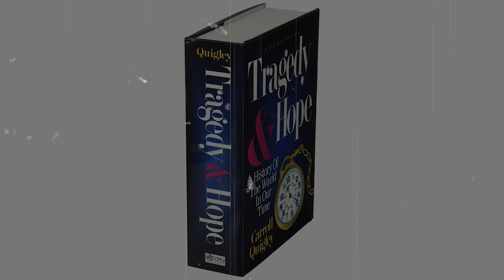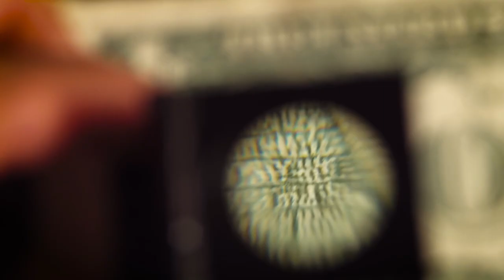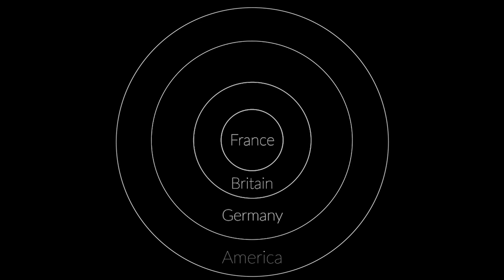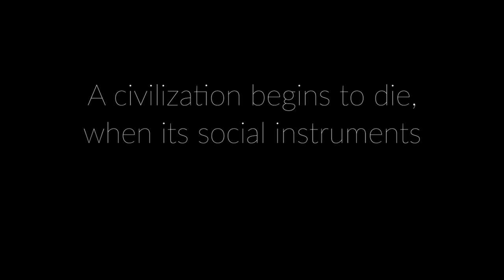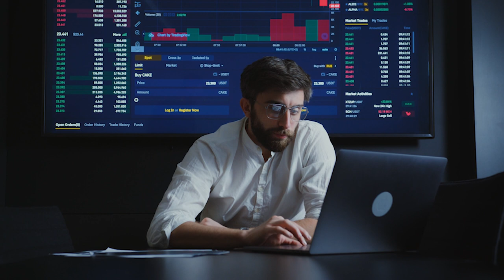Secret People: Carroll Quigley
Carroll Quigley (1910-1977) was an American historian, professor, and author known for his work in the fields of international relations, history, and geopolitics. He is primarily recognized for his book "Tragedy and Hope: A History of the World in Our Time" (1966), which explores the evolution of Western civilization and offers insights into global power dynamics.

Quigley was born in Boston, Massachusetts, and pursued an academic career. He taught history and international relations at Georgetown University, where he influenced generations of students, including former President Bill Clinton, who acknowledged Quigley's impact on his intellectual development.

"Tragedy and Hope" is Quigley's most famous work, spanning nearly 1,400 pages. In the book, he examines the history of Western civilization from the late 19th century to the mid-20th century, analyzing various aspects such as politics, economics, and culture. Quigley delves into the role of influential organizations, including secret societies and banking institutions, in shaping global affairs.

Quigley's research and writing style combine elements of history, geopolitics, and conspiracy theories. He argues that a network of powerful individuals and organizations, referred to as the "Anglo-American establishment," has played a significant role in world events. This aspect of his work has garnered attention from conspiracy theorists who suggest that Quigley's ideas support their own narratives of secretive global control.

In addition to "Tragedy and Hope," Quigley wrote several other books and articles, focusing on topics such as diplomacy, geopolitics, and the evolution of civilizations. He also conducted extensive research on the role of elites and institutions in shaping historical events.

While some aspects of Quigley's work remain controversial and subject to interpretation, he is respected as a historian and scholar. His contributions to the understanding of international relations, historical trends, and power structures have influenced academic discourse and public debate on the forces that shape our world.

Tragedy & Hope
Evolution of Civilizations